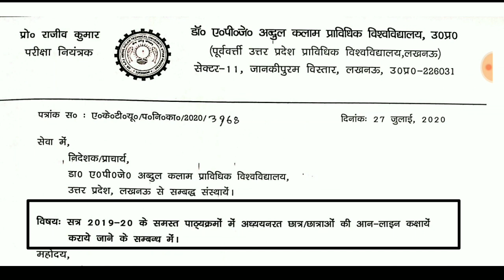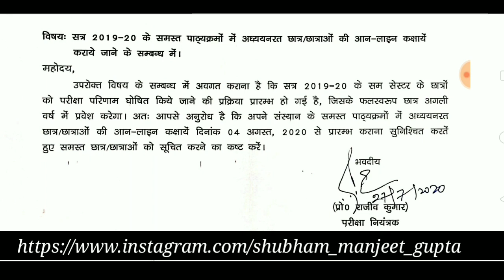AKTU Update Regurding starting New academic Online Classes ||For All AKTU students...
university video,
type of university,
type of university students,
aktu,
aktu news,
aktu result,
 aktu exam,
aktu news,
aktu exam 2020 news, aktu exam form 2019-20